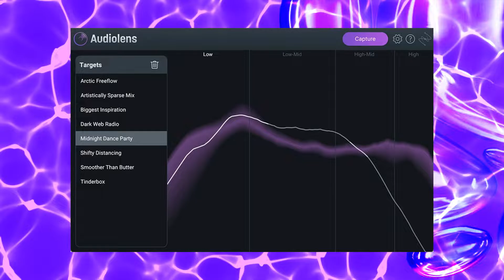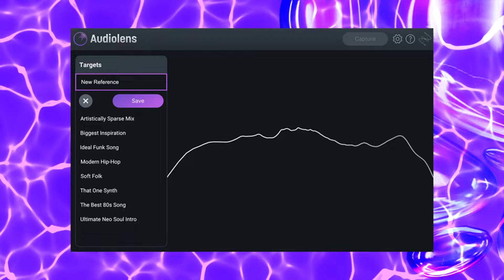iZotope Audiolens Audio Analyzer [100% FREE] a limited time💥ฟรี...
💥ฟรี...❤️Audio Analyzer Plugin

*Audiolens ฟรีจนถึงวันที่ 22 พฤศจิกายน 2022

🔹 ช่อง iBOSS BANK...
🔹 เพจ iBOSS BANK...
🔹 instagram iBOSS BANK...